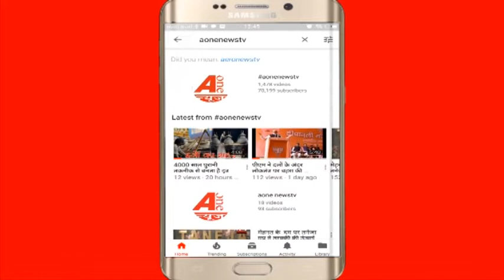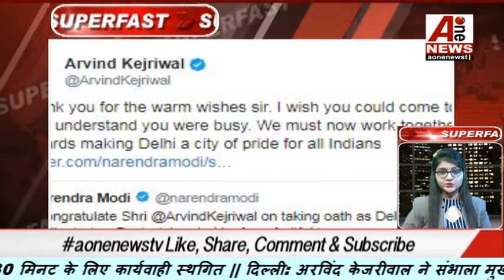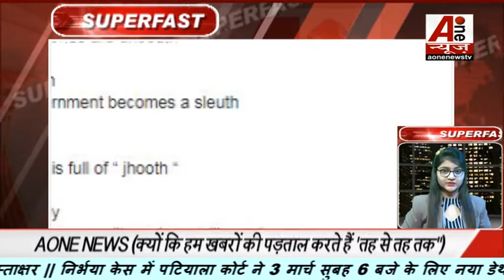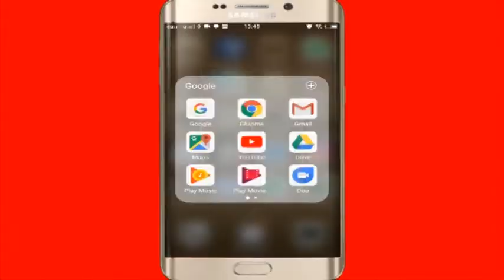आखिर क्यों की, बाबूलाल मरांडी ने बीजेपी ज्वाइन